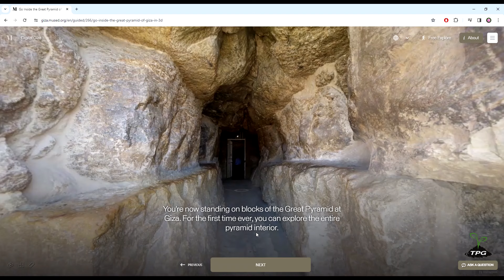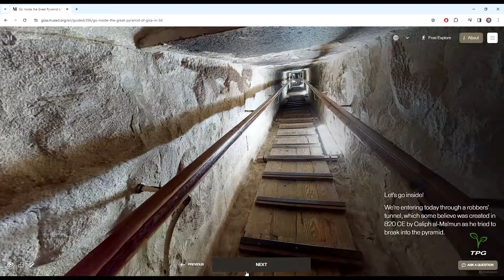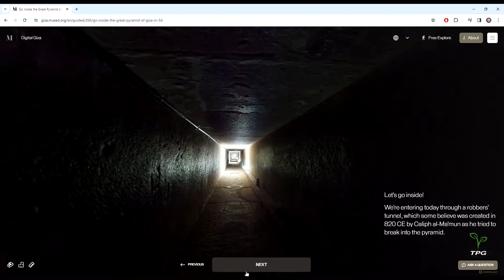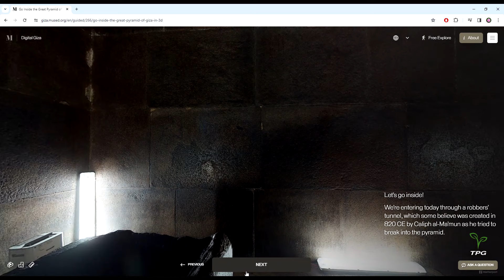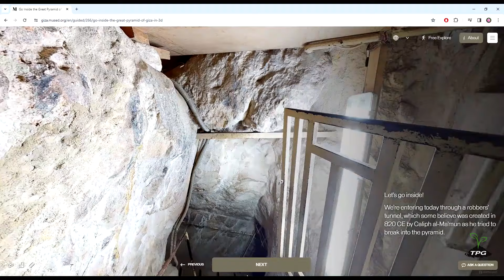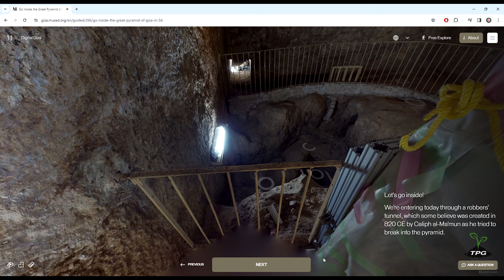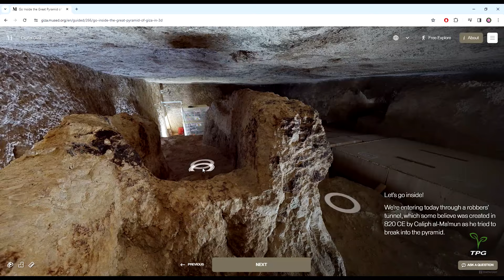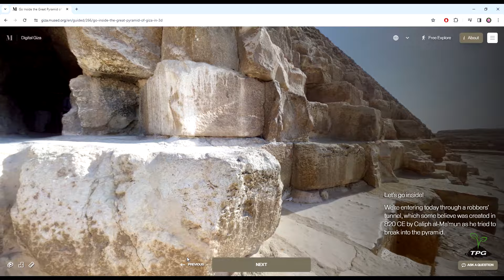Go inside the Great Pyramid at Giza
The Great Pyramid is the only Wonder of the Ancient World that's still standing.
The largest pyramid at Giza was built for the pharaoh Khufu. It measures 750 feet on each side at its base and is built of more than 2 million limestone blocks. When completed, it was 482 feet (146.6 meters) tall - the tallest human-made structure on earth for almost 3800 years.